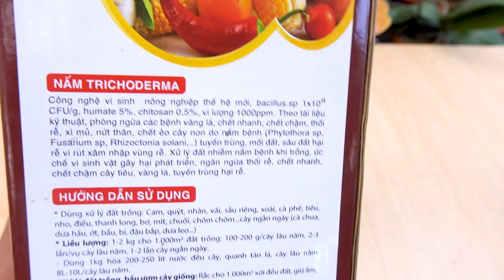Only one cup per month, the orchid is clean of snails and flowers bloom forever